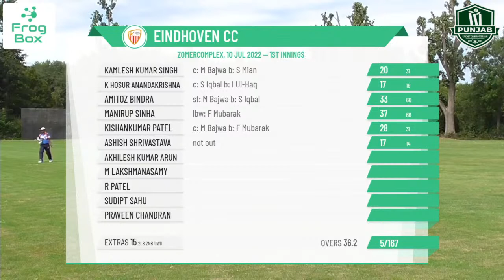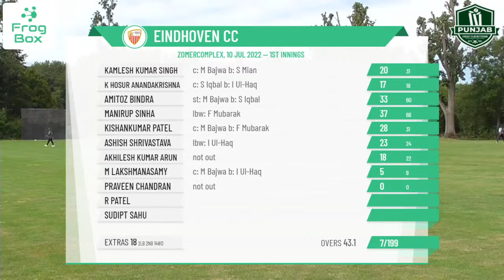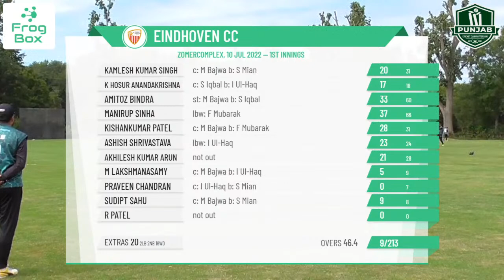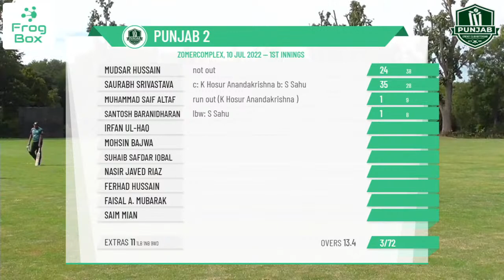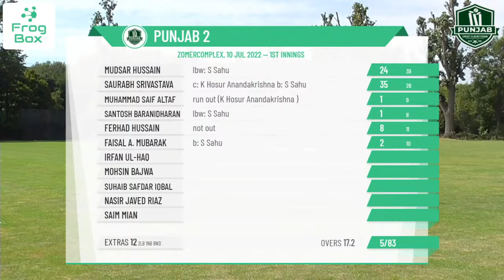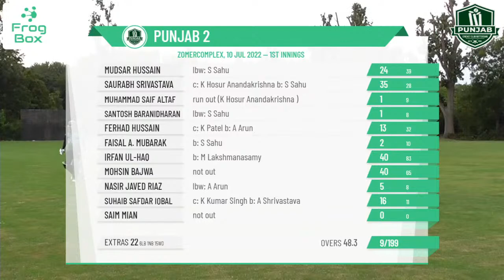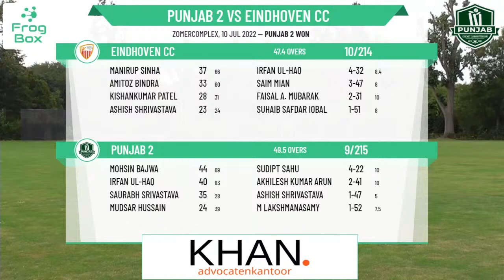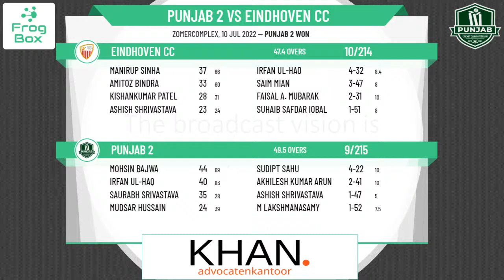Eerste Klasse - Round 13 - Punjab 2 v Eindhoven CC